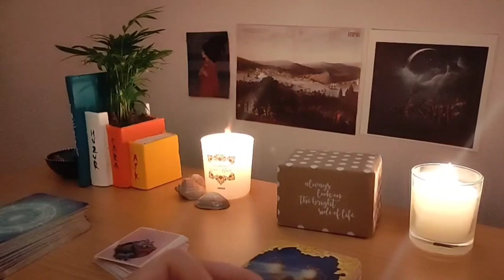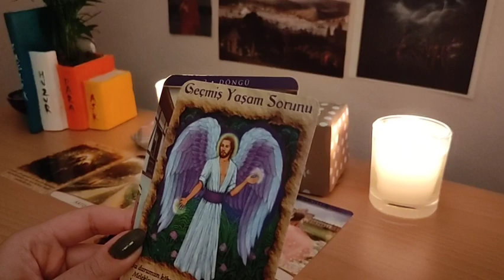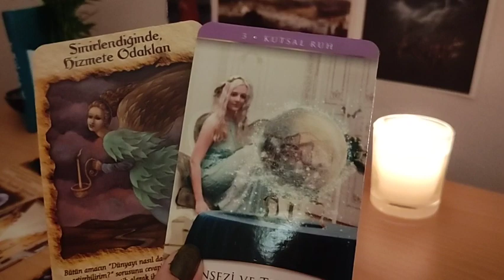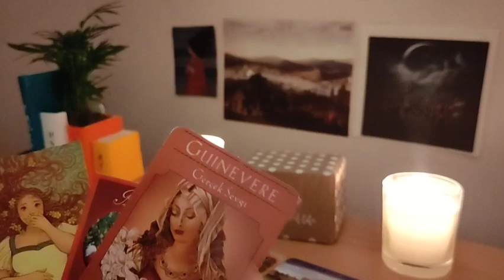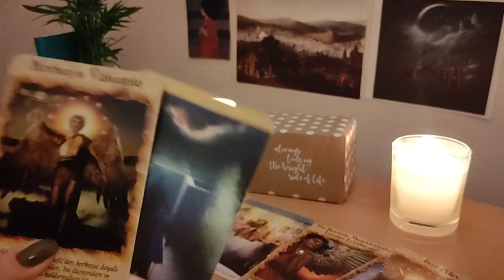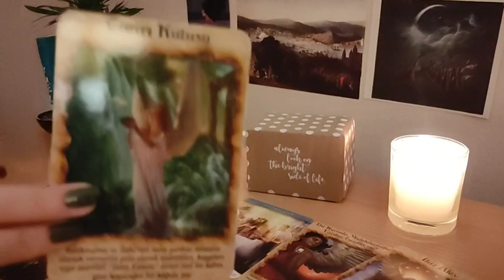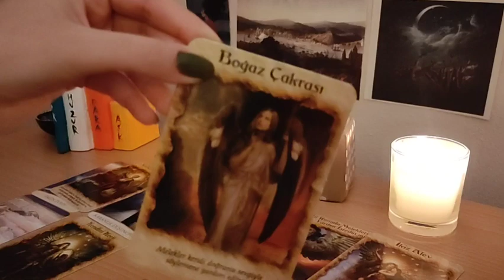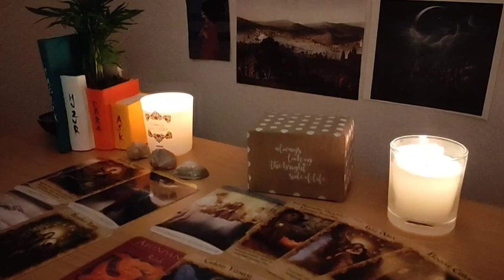💚🕯️RUHUNU TANI AÇILIMI 🦢✨ ruhu sıkılan herkese şifa olsun 🌠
Merhabalar,

Hiçbir şey tesadüf değildir. Buradaysanız, bunu okuyor beni dinliyorsanız birbirimizle Paylaşmamız gereken bir şeyler vardır.

Her şeyden önce bu kanal hayata dair bir kanaldır ve bolca sohbet içerir. Tarot kartları, kitaplar, şiirler, şarkılar...
İnsana dokunan, insanı insana anlatan her şey bu kanalın içeriğidir.

Açılım ve videolar eğlence ve motivasyon amaçlıdır. Lütfen videolarımı bu bilinçle izleyin.

Bana öneri ve isteklerinizi yorum yaparak iletebilirsiniz.

Geri dönüşlerinizi ya da içinizden geçen herhangi bir şeyi lütfen yorumlara bırakın. Bu beni mutlu eder.